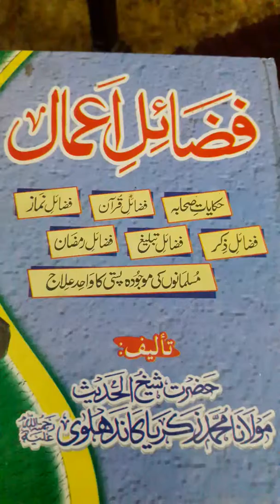Fazil e amal